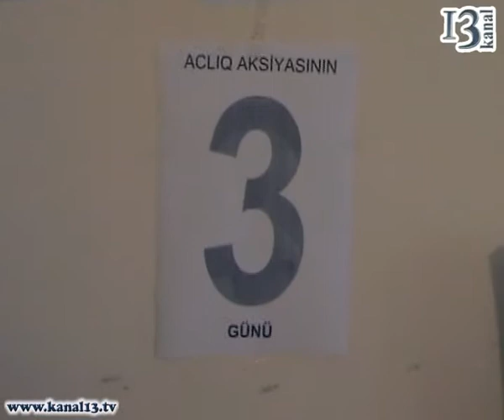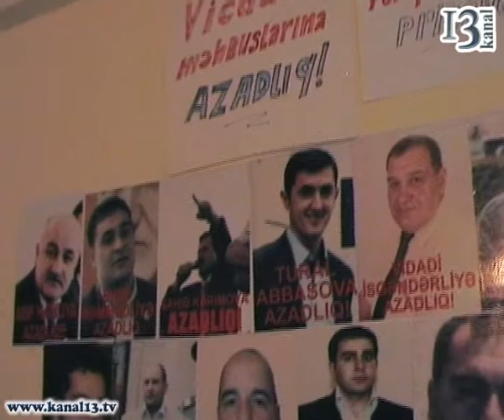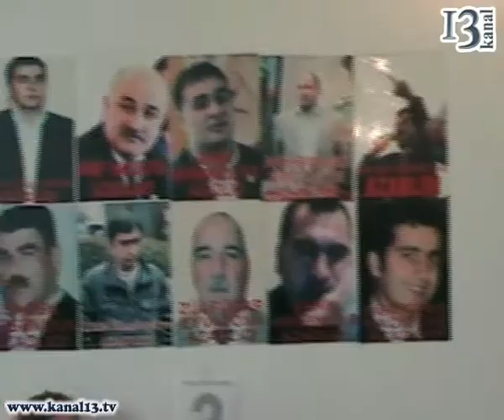İctimai Palata üzvləri aclıq aksiyası keçirir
Mayın 15-dən İctimai Palata üzvləri aclıq aksiyasına başlayıb. Səbəb vicdan məhbuslarının azadlığa buraxılmamasıdır. Aksiyada vicdan məhbuslarının valideynləridə iştirak edir.